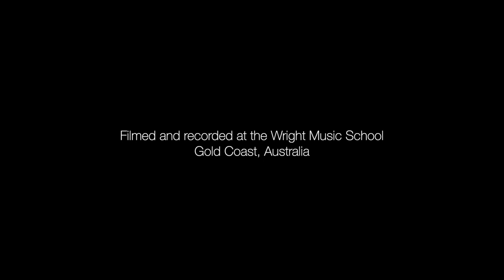Wright Music School - Alicia Pham - Marshmello & Bastille - Happier - Drum Cover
Student: Alicia Pham
Age: 11
Teacher: Morgan Blake